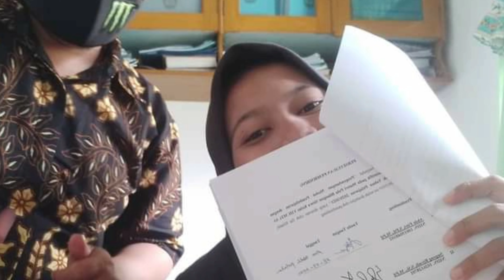sarjana saat pandemi covid 19 kampus STKIP Bangko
adik saya sarjana (wisuda) di masa pandemi covid 19 di kampus STKIP Bangko